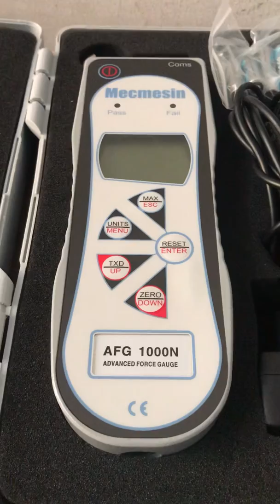Mecmesin AFG 1000 Lực kế 1000N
Lien he Mr Viet Hoa Y / 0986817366